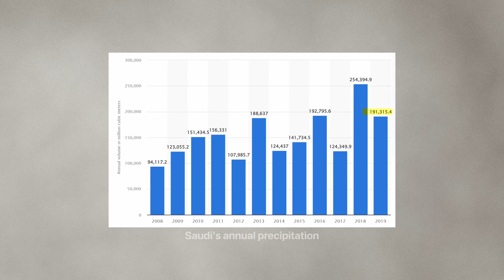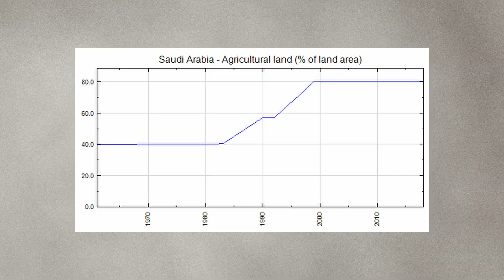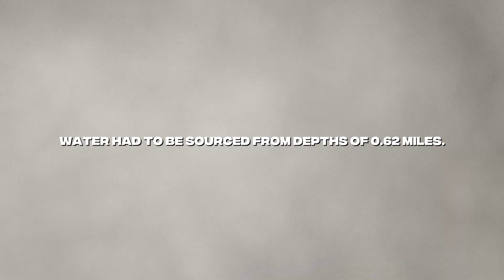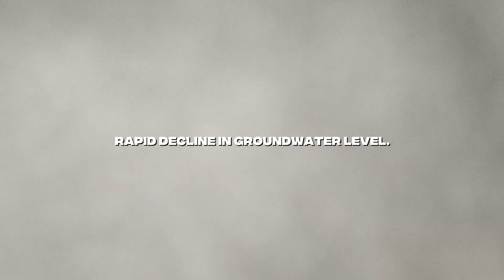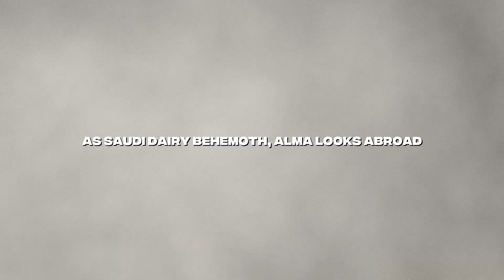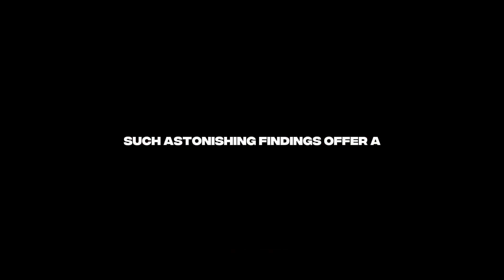Scientists Reveal Saudi Arabia Desert Is NOT What We Thought